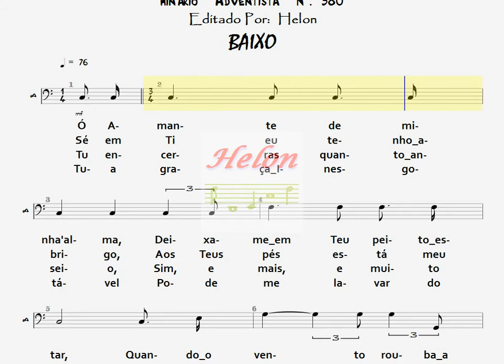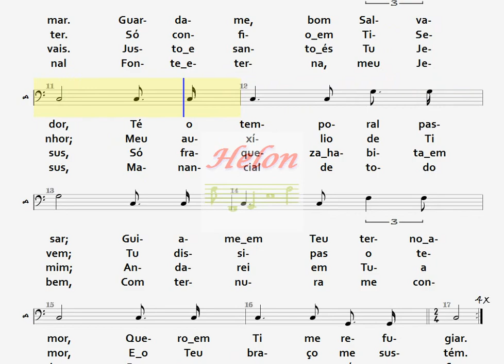380- Ó AMANTE DE MINH'ALMA - BAIXO